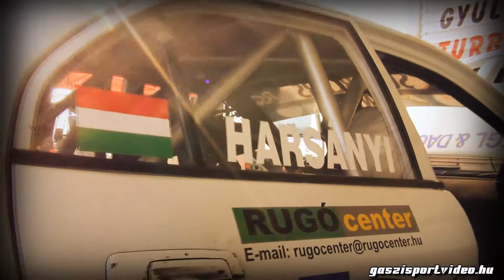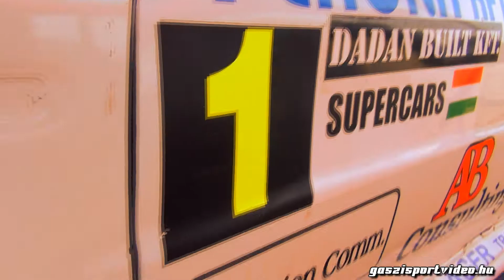RXC Technics Motorsport 2014 Nyirád